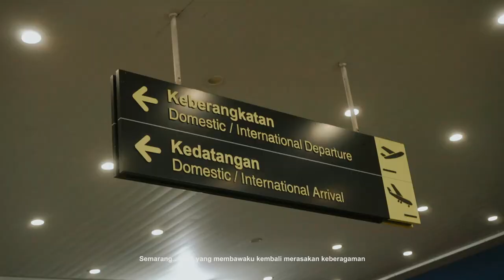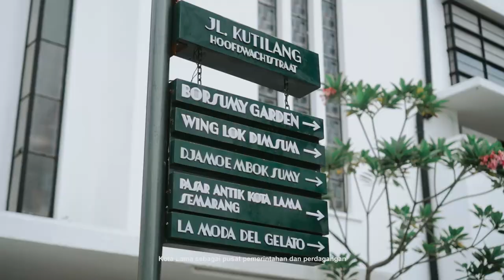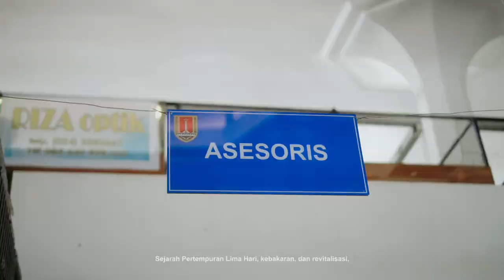JUARA 2 LOMBA VIDEO KREATIF BANGGA SEMARANG 2023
Lomba Video Reels Instagram dalam rangka HUT 476 Kota Semrang Tahun 2023

Copyright | Proja Taylor 2023